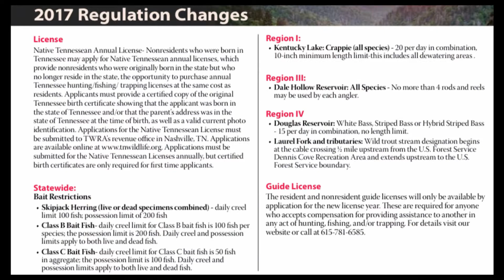TN WildCast 59 - Tennessee Trapping: Lost Art? Coming Back?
The Swan family is no stranger to the outdoors or Tennessee WildCast and this week Billy Swan will teach us about trapping in Tennessee.  We will talk technique, nuisance animals, potential profit and some history.  The art of trapping has not disappeared totally and is actually becoming more popular with Tennesseans as we see more and more outreach event popping up around the state.